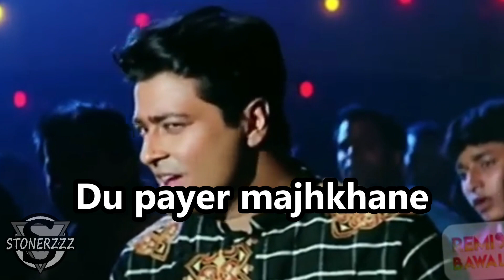Funniest bengali song lyrics || Vulgar song lyrics || STONERZZZ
Hillarious song lyrics
Comment down the best part

About me:
My name is Mumin Rahman. I am from Dhaka , Bangladesh.
I am pursuing YouTube as a hobby.

My videos contains no curse words because my parents watches
my videos. You don't need headphones to watch my videos.

NOTE:
If you are the owner of any particular video which I have used in any of my videos and if you want that video to get removed, please do not give a 'COPYRIGHT STRIKE' as it will affect my channel . Just DM me through my social medias and I will immediately remove the video. And also I will seek for permission if possible. THANK YOU.